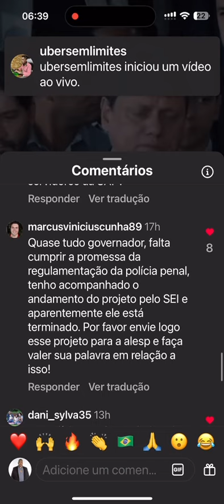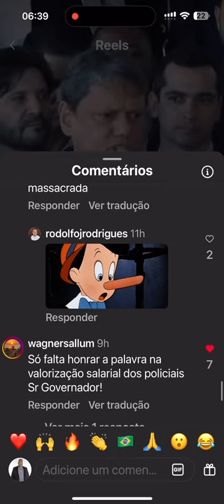Cumpra as promessas Tarcísio!